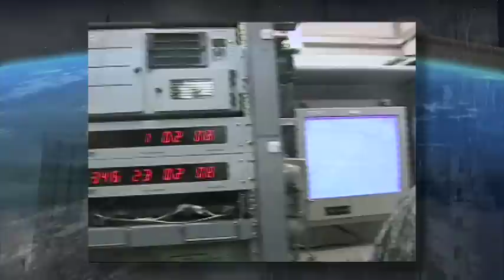THADD Missile's 1st Launch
THADD Missile 1st lauch and a hit on both the war head & debree